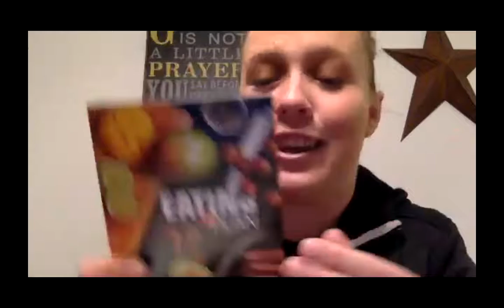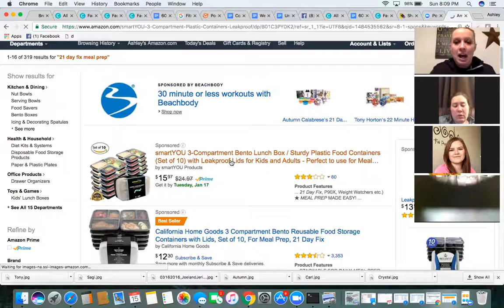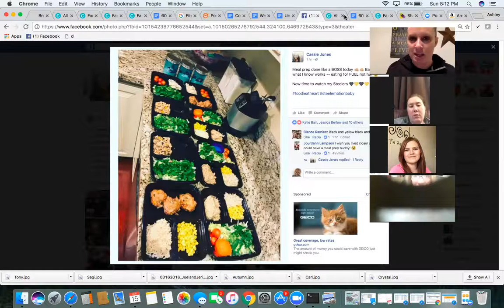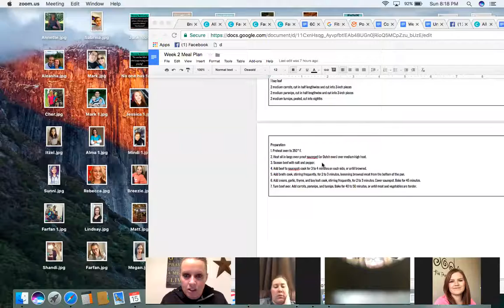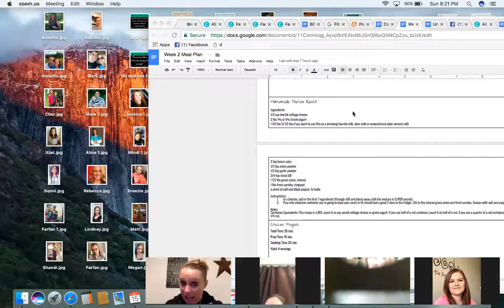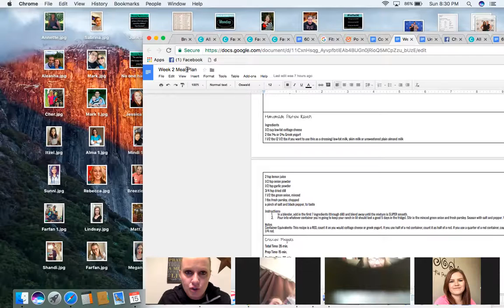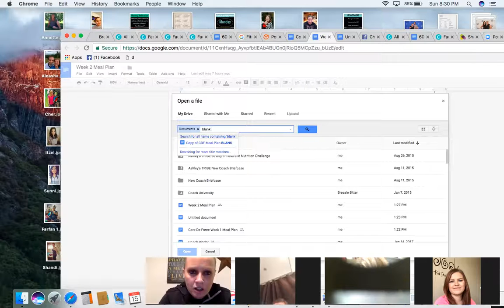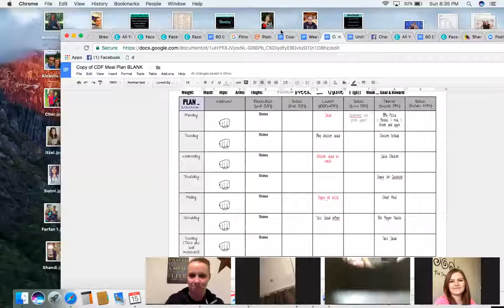Challenge Group Meal Prep Guide